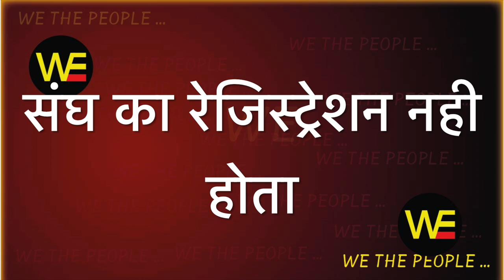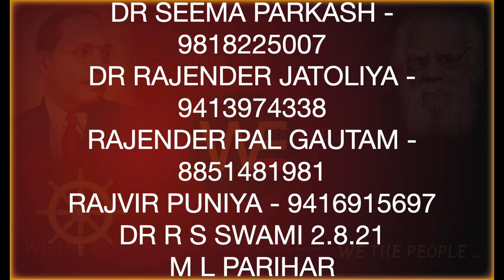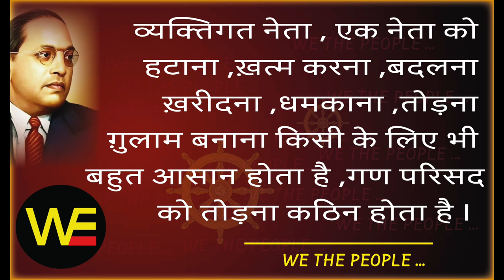WE THE PEOPLE 50 संघ का रेजिस्ट्रेशन नही होता/Sudhir Raj Singh/Pali